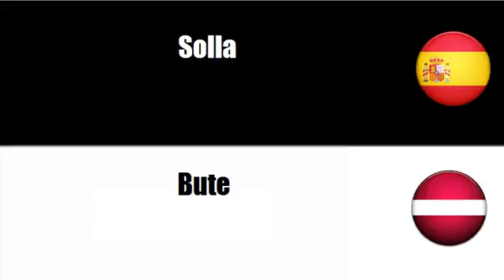Aprenda palavras em Letonia # Tema = Pescado plano